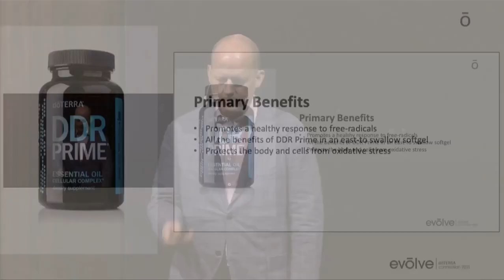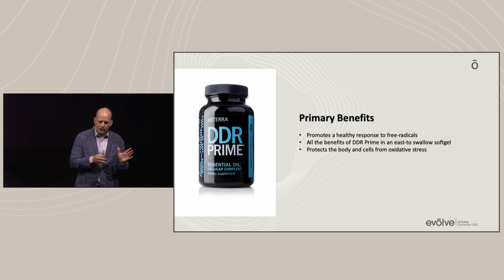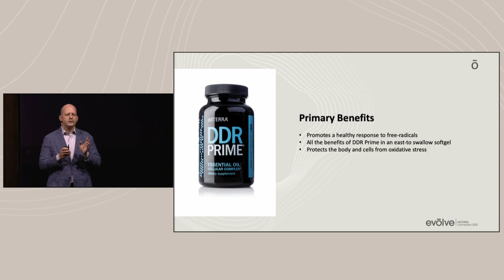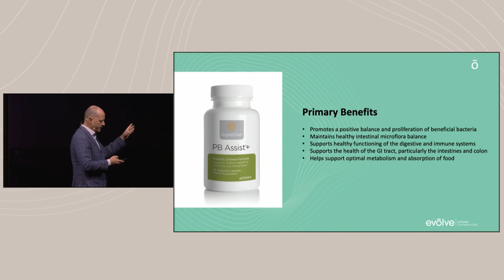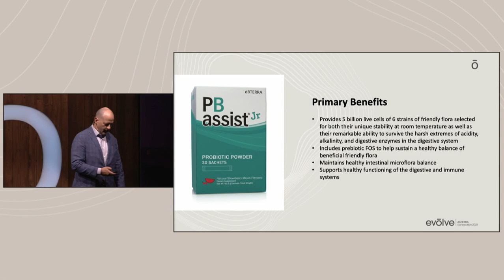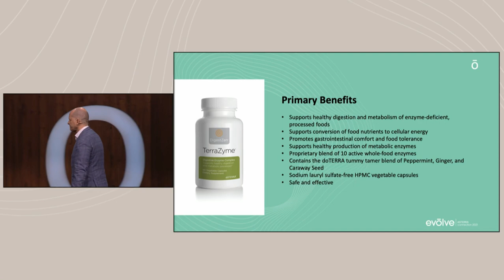Boyd Truman Evolve Connection 2021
evolve doTERRA Connection 2021